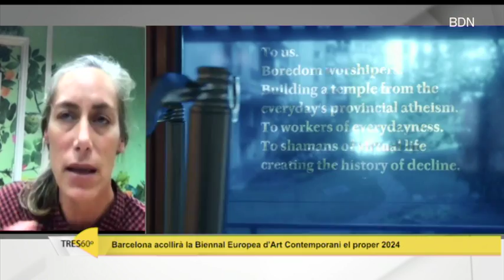Badalona acollirà la Biennal Europea d’Art Contemporani Manifesta el 2024 - Badalona Tres60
Ja és oficial, Barcelona acollirà la Biennal Europea d’Art Contemporani que organitza Manifesta el pròxim 2024. La candidatura va ser presentada per Barcelona i 10 municipis més de l’àrea metropolitana, entre els quals es troba Badalona. Es tracta d'una biennal que barreja art contemporani amb una reflexió social. Hem parlat amb la Tatiana Tarragó, cap de producció de Manifesta.